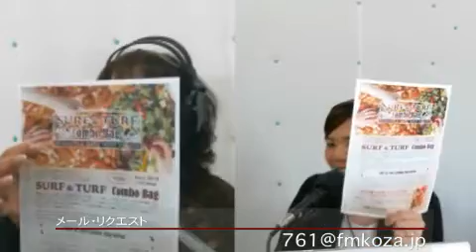知花園子 ハピスマ アフタヌーン＠180112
知花園子　ハピスマ　アフタヌーン＠180112 - Captured Live on Ustream